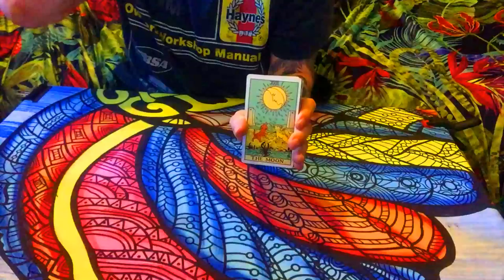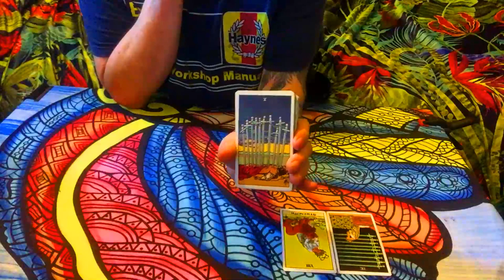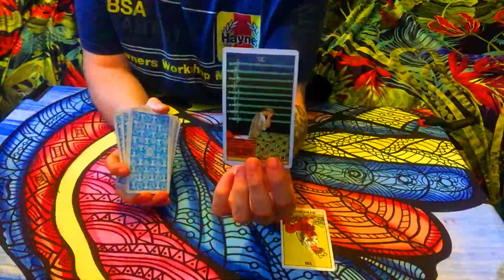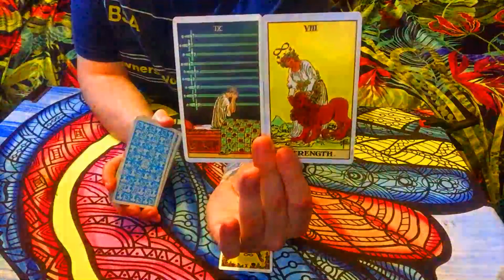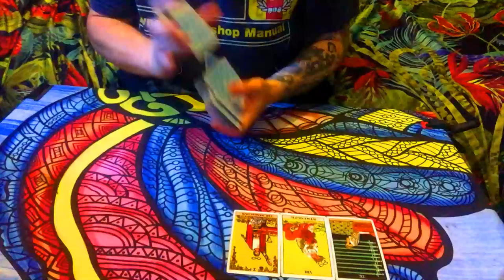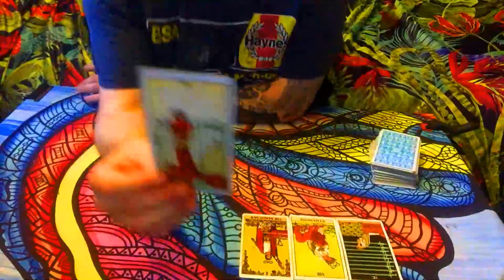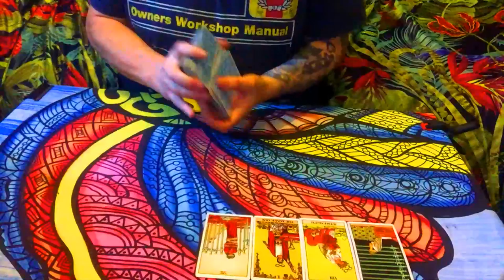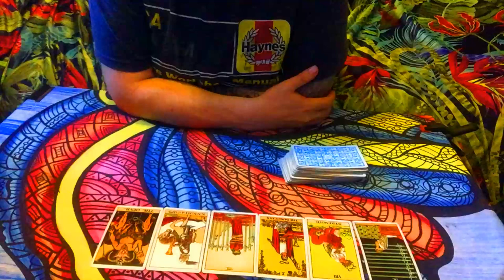💖VIRGO SEPTEMBER TAROT READING💖 LOCKED IN A PRISON OF YOUR OWN DEVICE